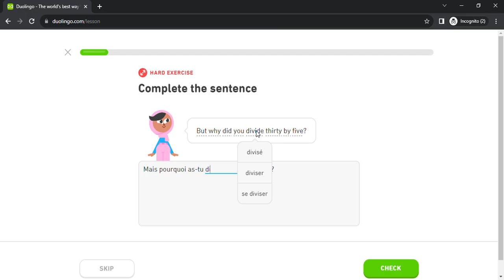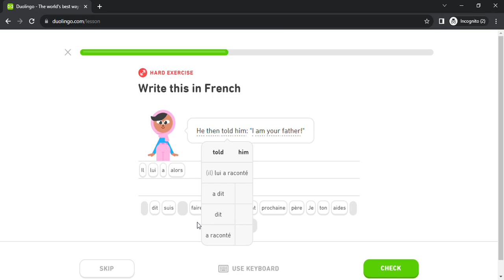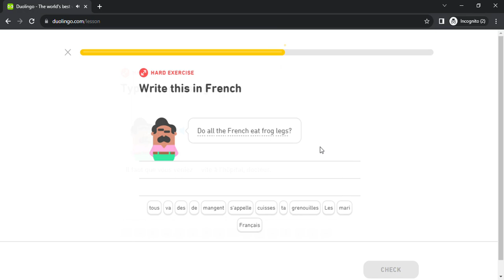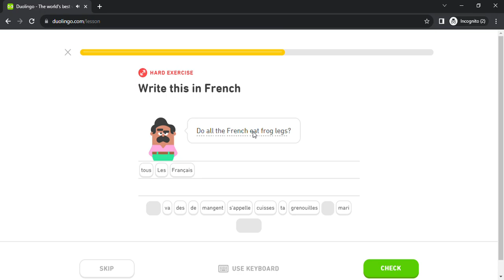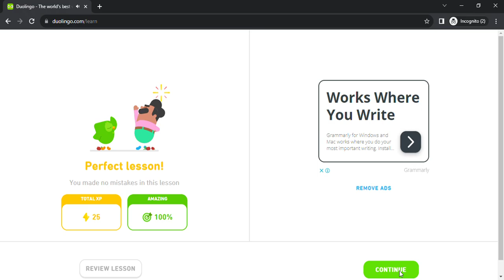Duolingo #5481 French - English (Part 1 - Transit 5 , Bad Behavior 2 , Surprise 2 and Passive 4)